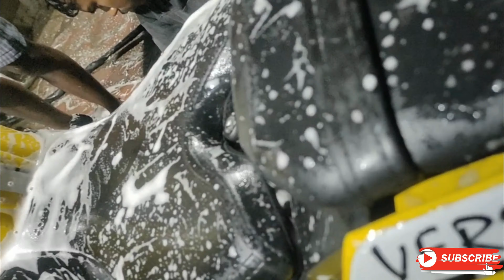😍Public Reaction Dekho..😨Aj Sabka Fine Katega..😡Camera Band Kar Bhai..😩Donohi Indicator Gaya Pura..😭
Hi Guys..My Name Is Soumik..😀
Welcome My Channel JD Rider Vlog.. 😀

My Action Camera-SJCAM SJ4000 Air 16MP 4K Full HD WiFi Sports Action Camera 170°Wide FOV 30m Waterproof DV Camcorder-Black

My Helmet-Steelbird Mens ISI Certified Off Road Racing Helmet - SB-42 Airborne Mat Finish with Plain Visor with P Cap (Large 600MM, Mat White with Light Orange) no